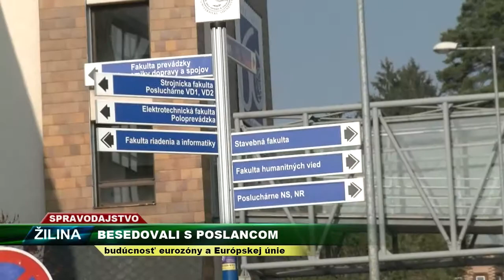SEVERKA TV - Študenti sa na chvíľu ocitili v Európskom parlamente